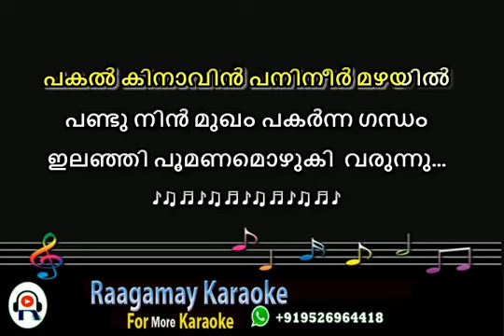ilanji poomanam ozhuki varunnu karaoke with lyrics MALAYALAM